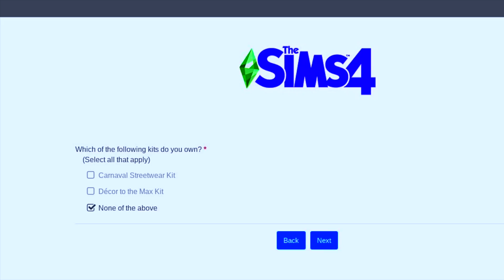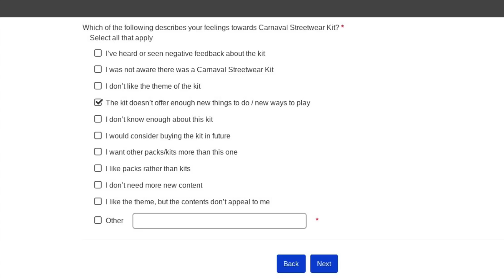NEXT FOR SIMS 4 IN 2022? GAMEPLAY MAY NOT BE FIRST (NEW SURVEY)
The sims 4 has been quiet again after fixes were finally released for the wedding packs and hopefully the latest updates didn’t break too many sims 4 mods or cc. But where does the story of sims 4 in 2022 come next? A brand new survey point us to a familiar series of a type of sims 4 content, sans gameplay.

 I cover sims 4 news, base game updates (like neighborhood stories), reviews and also cover paralives updates.